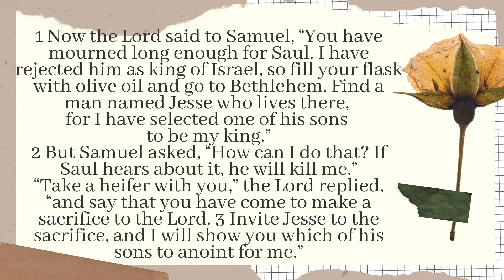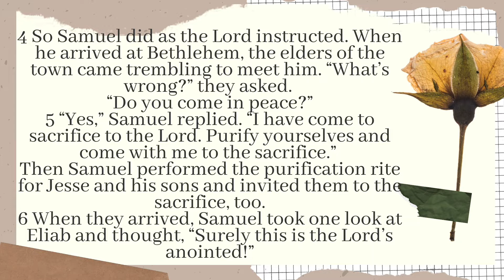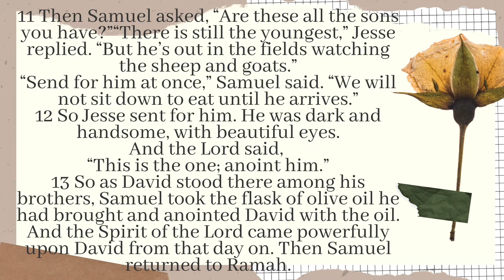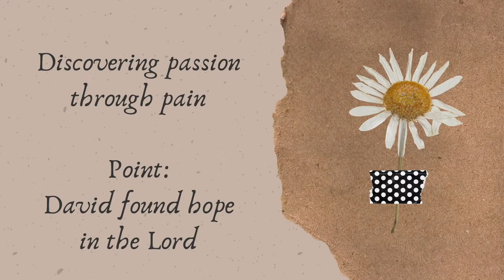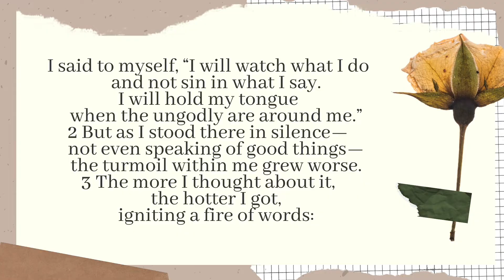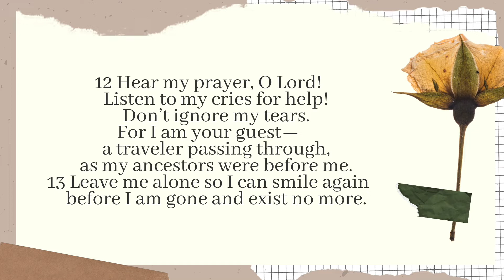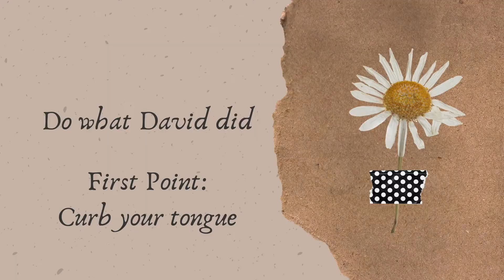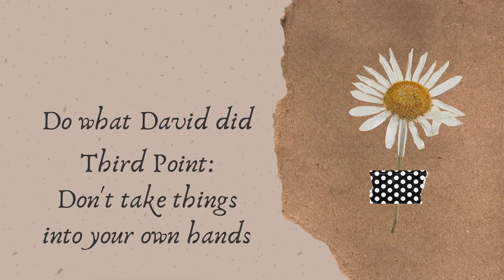The Dad You Never Had, Week 1 | Church at Home, June 13th 2021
Join us this BEAUTIFUL SUNDAY MORNING as we tune in to our CHURCH AT HOME service as Pastor Lance shares the Word of God!

Take a moment to stretch, wake up your loved ones, grab a cup of coffee, and send reminders to people from our church community that our service is still happening!

Whether you're standing and lifting your hands, or bundled up on the couch, this is for you!

We're excited to worship with you, to hear the Word of God with you, and to continue to be in community with you during this next season.

Remember, God is good and faithful, and He loves you, right where you are.

We'd love for you to go to our actual page and CLICK that like/follow button!

Sermon Title - The Dad You Never Had, Week 1

Songs:
Forever Reign - Hillsong | CCLI Song # 5639997
There’s No Other Name - Bethel | CCLI Song # 7082460